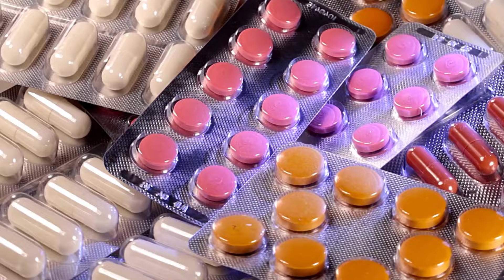CBD dla psa - korzyści, dawkowanie olejku CBD, bezpieczeństwo, sposób podania - Kompletny Przewodnik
Z kodem PSIGLOS10 zniżka na olejki CBD w sklepie Pokusy
linki do produktów:

Moje e-booki o żywieniu już dostępne!
✅ Żywienie psa - Jak wybrać najlepszą karmę?

Moje kursy!
Potężna dawka wiedzy dla każdego świeżo upieczonego, psiego opiekuna! Ten kurs to znacznie więcej niż nauka podstawowych komend. Razem ze mną bez użycia jakiejkolwiek formy awersji, wychowasz super psa i zbudujesz z nim wspaniałą relację!